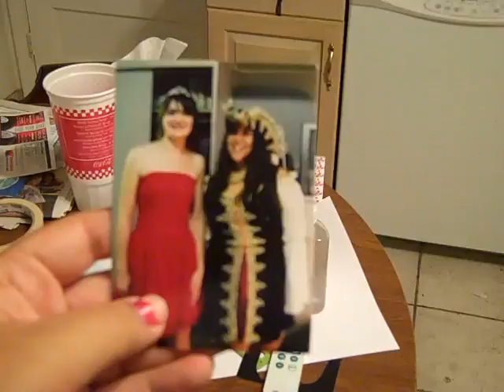MY LIFE IN PICTURES (Day 109)